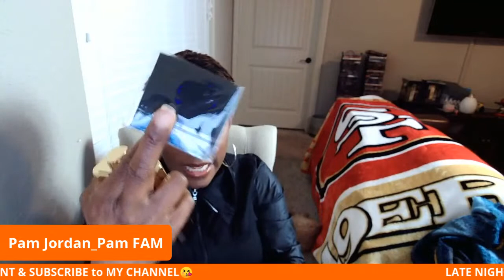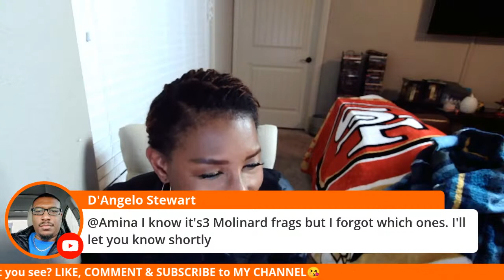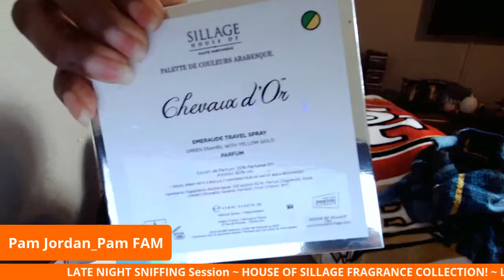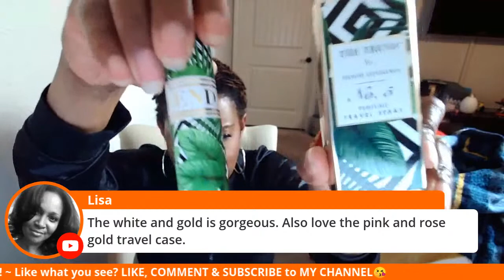COMPLETE HOUSE OF SILLAGE FRAGRANCE COLLECTION | PERFUME FOR WOMEN & MEN | PAM JORDAN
Hi Pam FAM!🙋‍♀️🙋‍♀️

Hope you are staying safe.  TODAY I am sharing my complete HOUSE OF SILLAGE FRAGRANCE COLLECTION!  HOUSE OF SILLAGE MEN'S FRAGRANCES and HOUSE OF SILLAGE PERFUMES FOR  WOMEN.

MY COMPLETE HOUSE OF SILLAGE FRAGRANCE COLLECTION | PERFUME FOR WOMEN |PAM JORDAN

ALL FRAGRANCES WERE PURCHASED

💢 PLEASE USE MY AFFLIATE LINK to Shop HOUSE of SILLAGE with this

Fragrances mentioned:
HOS ARABESQUE atomizers in White, Blue and Emerald

💛  Mailbox:
         Pam Jordan
        341 NW 2nd Street,  Suite #224

🎡𝐌𝐘 𝐍𝐈𝐂𝐇𝐄 𝐏𝐄𝐑𝐅𝐔𝐌𝐄 𝐂𝐎𝐋𝐋𝐄𝐂𝐓𝐈𝐎𝐍 | 𝐓𝐈𝐙𝐈𝐀𝐍𝐀 𝐓𝐄𝐑𝐄𝐍𝐙𝐈, 𝐀𝐑𝐌𝐀𝐍𝐈 𝐏𝐑𝐈𝐕𝐄, 𝐊𝐈𝐋𝐈𝐀𝐍 & 𝐌𝐎𝐑𝐄